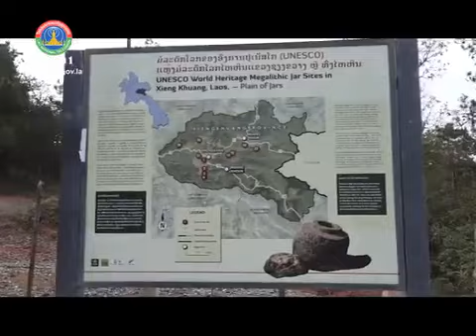ແຫຼງທ່ອງທ່ຽວ ທົ່ງໄຫຫີນ 2 ເມືອງຜາໄຊ ແຂວງຊຽງຂວາງ [13-01-2024]